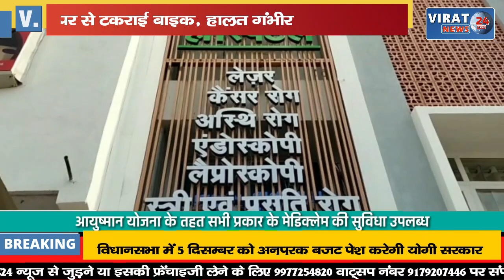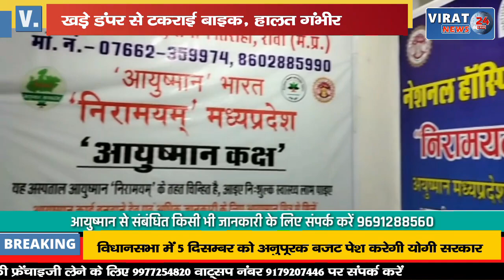अंधेरे में खड़े डंपर से टकराई बाइक, पीछे बैठे युवक की हालत हुई गंभीर !